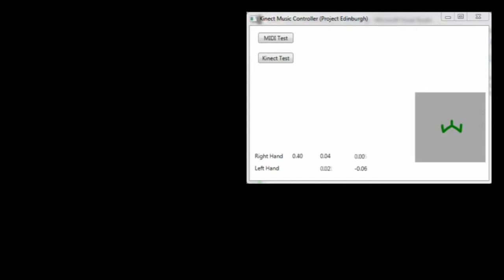Kinect Music Controller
A demo of how to use a MS Kinect as a musical instrument.

The Kinect tracks the right hand for note pitch... bring the hand forward turns on a note.
Pulling the right hand back to by your body turns the note off.

The Left hand Y value (up/down) controls a sound filter to modify note timbre.
The Left hand Z (forward/back) turns on a second sound an octave lower.

The project uses NAudio for MIDI output, and the MS Kinect SDK v1.6